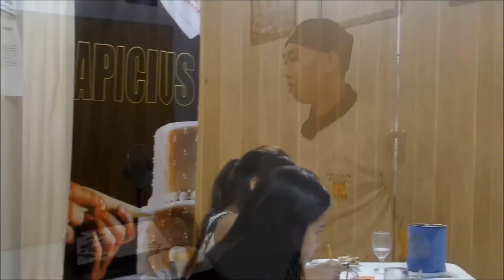DCA Batch 6 - Mid-Term Practical Exam